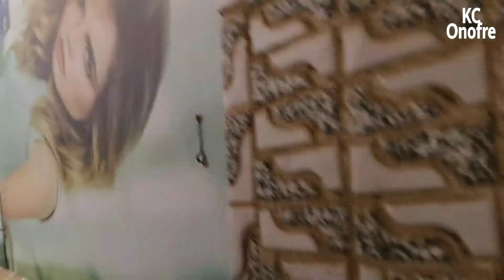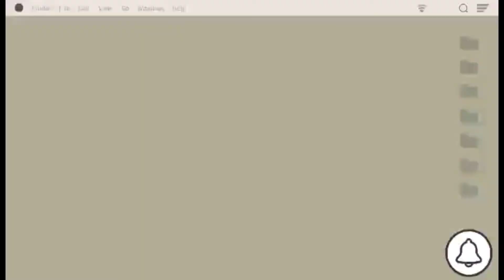MEET SAPPHIRE AND CHESTER